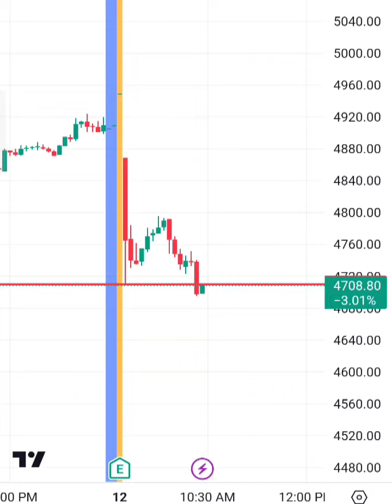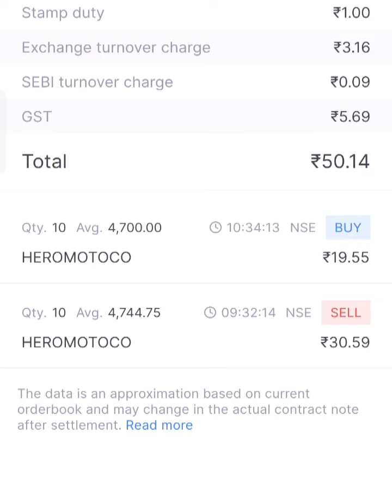PROFIT TODAYS HERO MOTORS. OPEN HIGH' STRATEGY 12/2/24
9:20 strategy,9:20 trading strategy,9:20 straddle,9:20,9:20 bank nifty strategy,9:20 candle,9:20 trading,my superior strategy than 9:20 straddle,9:20 short straddle,9:20 candle strategy,how 9:20 straddle works,9:20 am trading strategy,9:20 main entry kaise kare,best 9:20 straddle strategy,9:20 option trading strategy,9:20 स्ट्रेटजी कहा काम नहीं करती ?,how to make money in 9:20 am straddle,why 9:20 straddle is not working now?,2:20,9 20

bank nifty,bank nifty option,bank nifty strategy,bank nifty option strategy,bank nifty by ghanshyam tech,nifty,nifty option,bank nifty daily analysis,bahubali of candlestick pattern,complete candlestick patterns course episode - 13,profit ka sultan,most powerful single candlestick,favourite candlestick for bank nifty option buyer,वो candlestick जिसने मुझे profitable trader बनाया,art of option learning,art of trading by ghanshyam,hammer candlestick chart